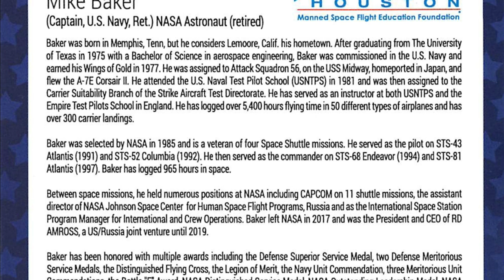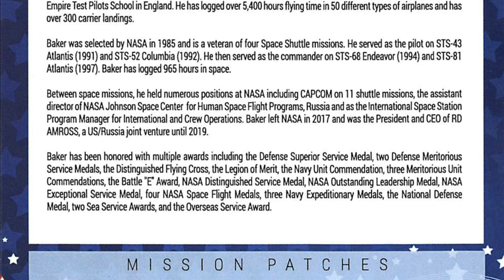I Got To Interview An ASTRONAUT! Here's What He Had To Say...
Hey Guys! In this video, I had the pleasure of interviewing Captain Mike Baker. We went over tons of interesting questions, and we got tons of riveting answers. Throughout the interview, I got to understand how fascinating and awesome Captain Mike Baker really is.

Also if interviews are something that you people are interested in watching let me know, because I am more than happy to do so. Also if you are interested in the whole conversation which is more than an hour long, unedited with all the juicy details. Let me know down in the comments section.